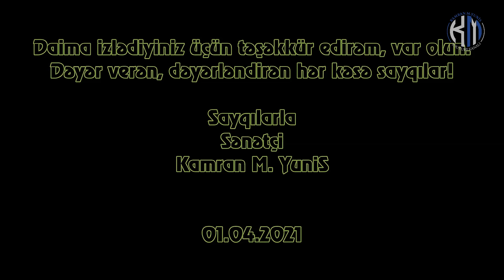Vaqif Səmədoğlu - Mən öləndən sonra - Kamran M. YuniS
Vaqif Səmədoğlu - Mən öləndən sonra
Bəstəkar - Vasif Adıgözəlov - " Şərikli çörək " film musiqisi